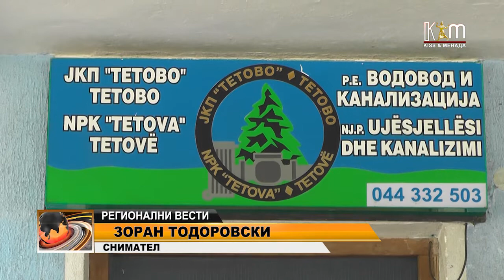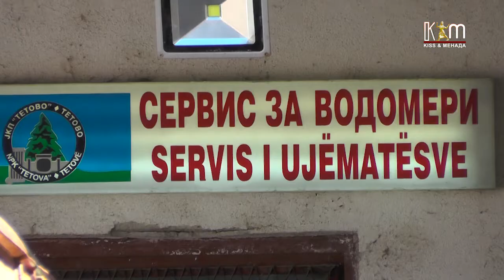Дефекти причина за честиот прекин во водоснабдувањето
Дефектите во водоводната мрежа се причина зошто во изминатите неколку дена граѓаните се соочуваат со прекини во водоснабдувањето